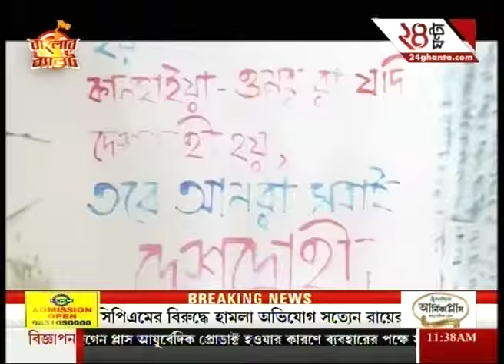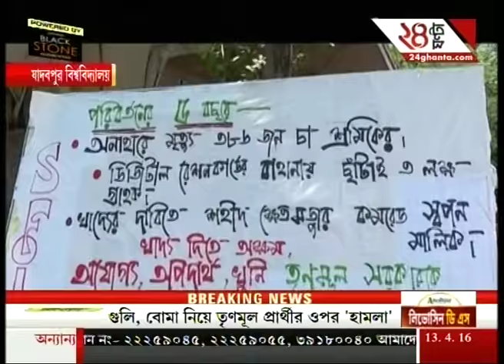Jadavpur and Presidency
Jadavpur and Presidency university an overview. To satisfy the demands of high-rise favourites of Bengali audiences, Zee 24 Ghanta brings all the latest headlines and news stories.